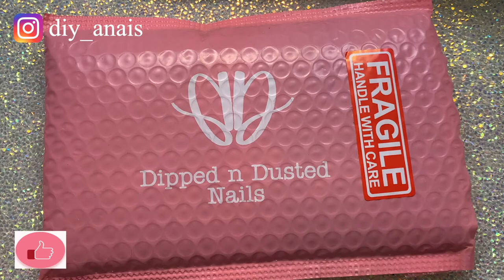Unboxing Nail PR | Dipped N Dusted Nails | Dip Nail Tutorial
Hola familia! ✨✨

My name is Anais, I am not a professional, but I love to DIY! Let’s chat! Thank you for your support. 💜💜

In this video I will show you my unboxing from Dipped N Dusted Nails! I also did a quick dip nail look with the PR package!. Simple, quick look that anyone can recreate.

Be part of the DIY Familia!
Let me try your product! 🙌🏻

Double Dip Store
Use "anais10"

Dipped N Dusted Nails
Use “anais10”

Jelly Nails
Use “ANAIS10%”

Products used:

Melody Susie Nail Dust Collector:

Melody Susie Nail Drill

UV Lamp

Clear Nail Tips

Clouds
Hearts

Other Music:
California by Soyb & Amine Maxwell